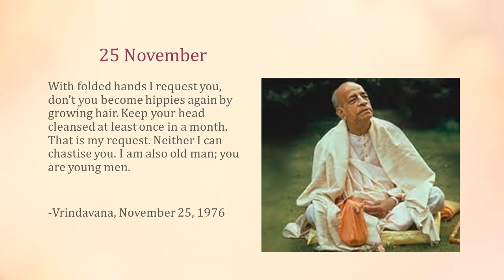What Srila Prabhupada Said - November 25